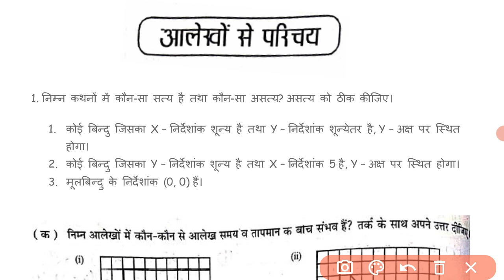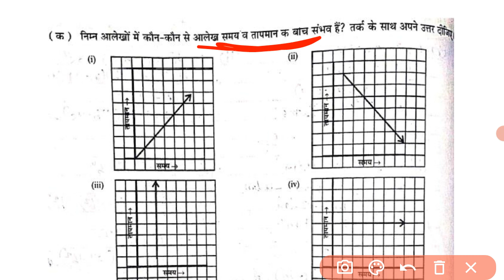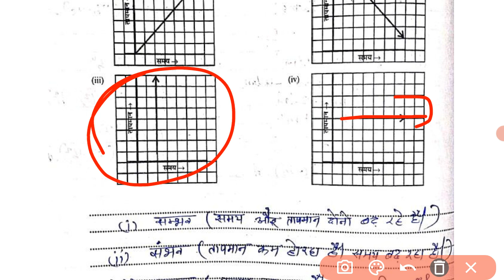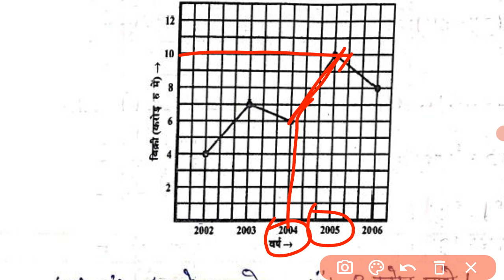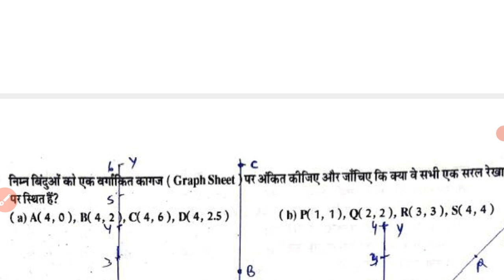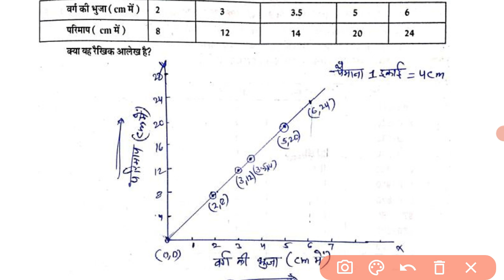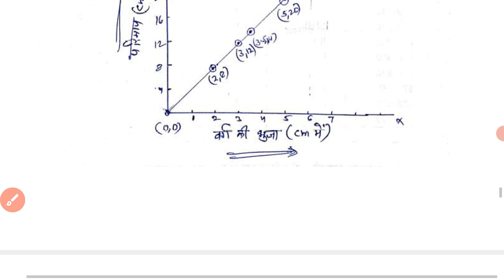RBSE 8th Board गणित परीक्षा 2022 || All Important Questions || आलेखो का परिचय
RBSE 8th Board गणित परीक्षा 2022 ||
All Important Questions ||
आलेखो का परिचय ||